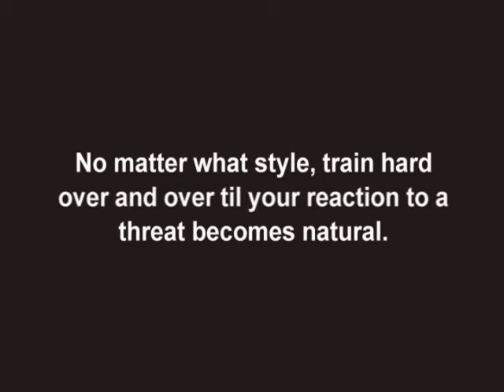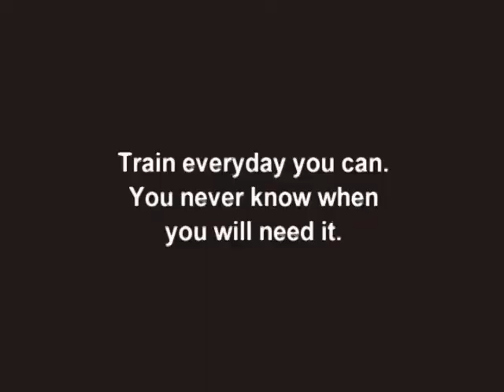Tactical Martial Arts training and training and training and..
Whatever style you choose to train in, remember to train hard and train often. You are only as good as the last time you practiced. Also, diversify; learn stand up fighting, grappling, knife fighting, gun manipulation, stick fighting, etc.